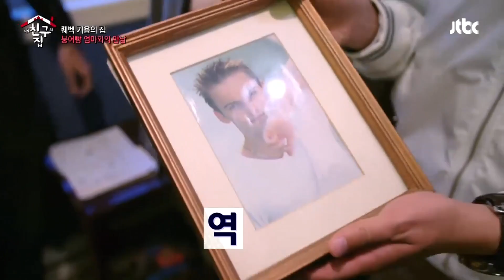[내친집][캐나다 편 EP.4-2] 기욤 어머니와의 만남에 불어 장착한 헨리 (The Homecoming)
JTBC 내_친구의_집은_어디인가 몰아보기｜월수금 업로드★

｜ 20150725 내 친구의 집은 어디인가 EP.25

▶ 글로벌 친구 집 습격 프로젝트 〈내 친구의 집은 어디인가〉

다섯 번째 여행지! 대자연을 품은 광활한 대륙 캐나다!
캐나다 여행을 함께 할 새로운 친구 등장!
캐나다 제1의 도시 토론토를 소개하러 온 캐나다 도시 남자 ‘헨리’!
그리고 주한 뉴질랜드 부대사이자 기욤의 베스트 프렌드 ‘존 라일리’!